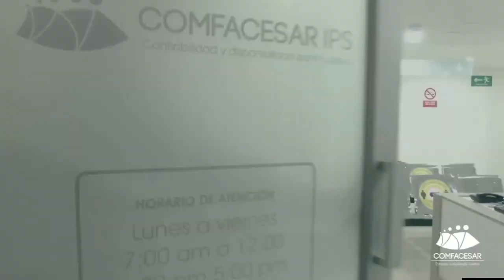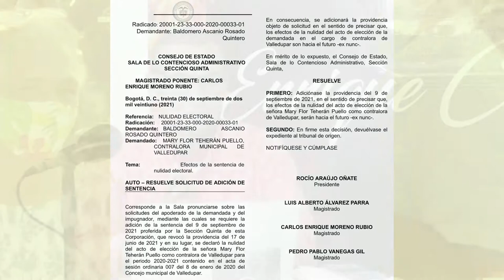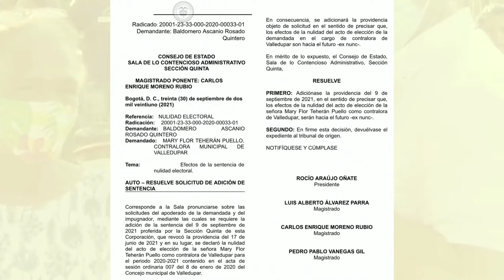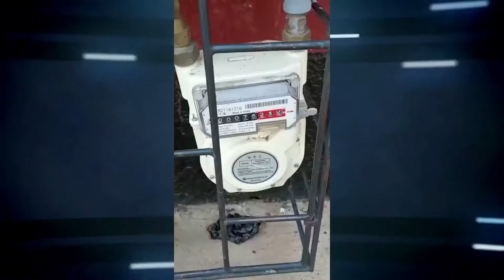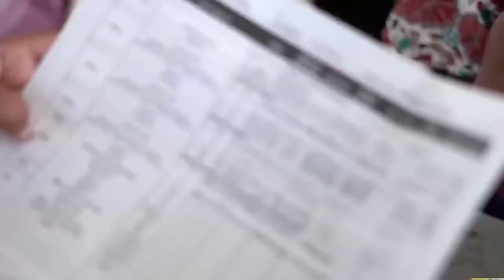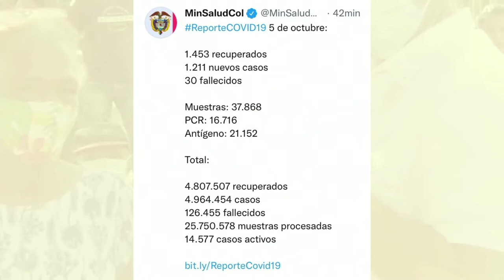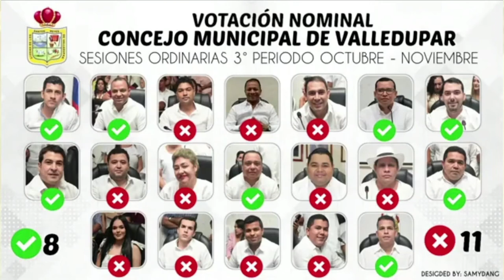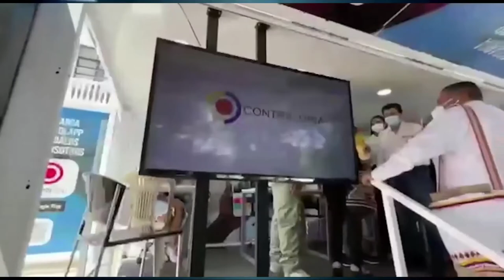Candela Viva Emisión Central 29 de Octubre 2021